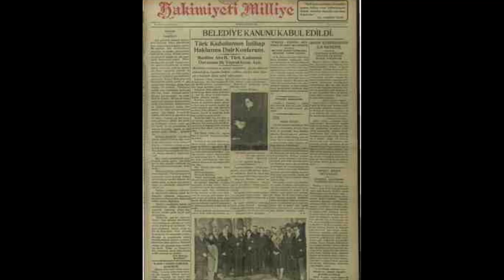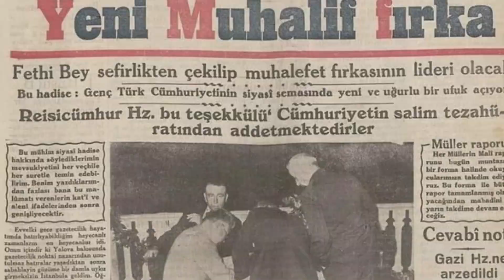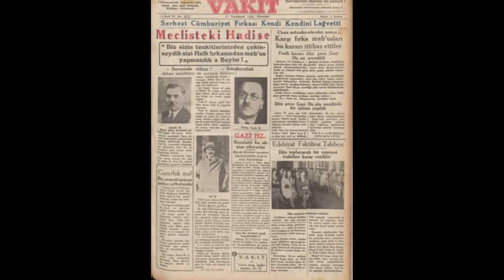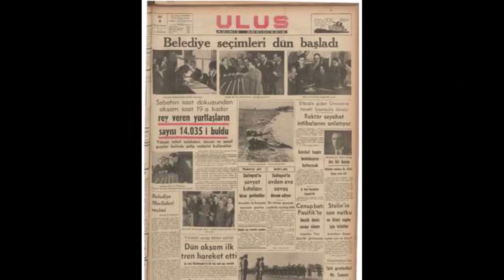Yerel Seçim Tarihi | 2. Bölüm | Türkiye'nin İlk Çok Partili Seçimi | 1930 Yerel Seçimleri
Türkiye Cumhuriyeti tarihinde gerçekleştirilen yerel seçimleri konu aldığımız video serimizin 2. Bölümü olan bu videoda; kadınların seçme ve seçilme hakkını ilk kez kullandıkları, birden çok partinin ilk kez yarıştığı, tarihimizin ilk yerel seçimi olan 1930 yılı yerel seçimlerinden bahsedeceğiz.

Sonraki bölümde konumuz Cumhuriyet Halk Partisi'nin tek başına katıldığı 1934, 1938, 1942 ve 1946 yerel seçimleri ile Demokrat Parti'nin kazandığı 1950 yılı yerel seçimleri olacak.

Türkiye Cumhuriyeti'nin ilk yılları ile Osmanlı Devleti'nin son dönemlerindeki belediyeler ve 1930 Belediye Kanunu ile kadınlara seçme ve seçilme hakkının verilmesinde Mustafa Kemal Atatürk'ün manevi kızı Afet İnan'ın oynadığı rolden bahsettiğimiz Yerel Seçim Tarihi video serimizin ilk bölümüne, bağlantıya tıklayarak ulaşabilirsiniz.

Kanalımıza olan ilginiz için son derece minnettarız. Keyifli seyirler.

00:00 Abone Olmayı Lütfen Unutmayınız
00:57 1930 Yerel Seçimleri Öncesi
02:45 1930 Yerel Seçimleri
03:53 1930 Yerel Seçimleri Sonuçları
04:37 1930 Yerel Seçimleri Sonrasında Yaşananlar
06:07 Beğenmeyi ve Yorum Yapmayı Lütfen Unutmayınız